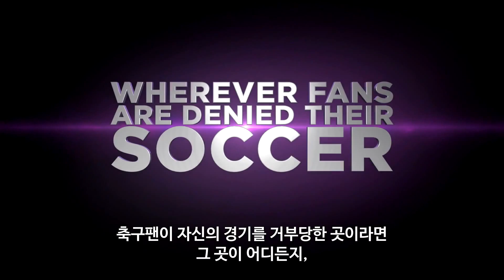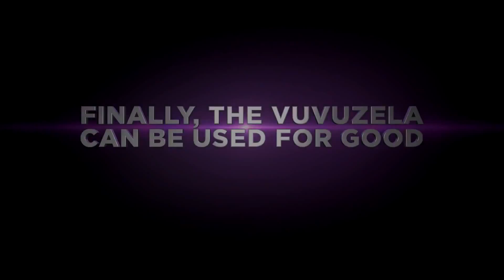비인스포츠채널, 게임체인저 - 부부젤라 리모콘 광고 영상 [한글자막]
크리에이티브를 여행하는 히치하이커를 위한 안내서